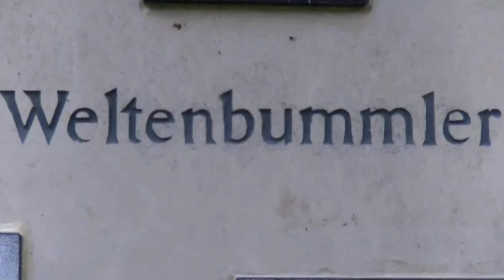hamburg friedhof ohlsdorf weltenbummler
das Grabmal zweier Weltenbummler...ihr Feld:die welt!